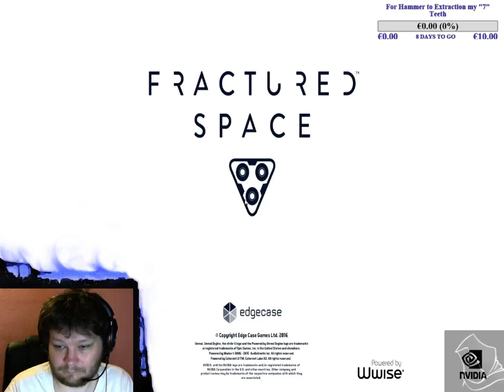Fractured Space - 1st game A Stomp, 2nd game Intense and Emotional, 3rd game Heartattack!